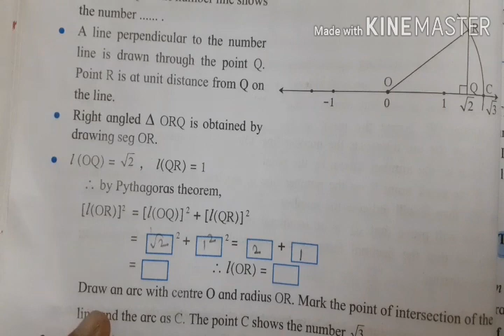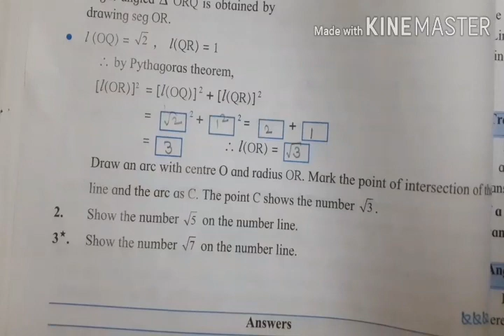8th Math Ch.1 Rational and Irrational numbers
In this video we have discussed about 8th Std. Mathematics  Ch. 1 Rational and Irrational numbers  ( Draw the Irrational numbers)